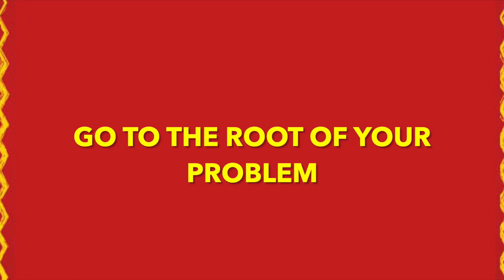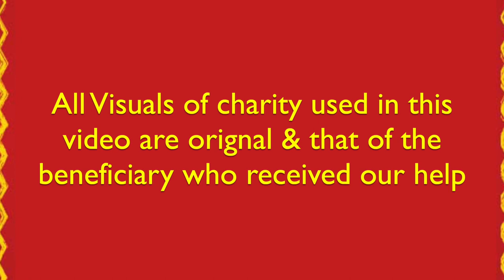Cleanse your Karma with Charity| Charity with Swathi Prasad| Joy of Giving | Do Daana and Dharma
In this video, Mekhala talks about how charity is an important remedy to solve our problems as most of our problems we are facing today is because of our bad karmas of past and present lives.

Charity is the biggest karma cleanser and different forms of charity only helps us evolve and elevate our lives. Mekhala shares different instances of charitable experiences with her client and inspiration Mr. Swathi Prasad who truly lives by the joy of giving to the underprivileged. He is an absolute role model on how to serve the society to the best of one's ability. Together both Swathi and Mekhala have worked on several projects such as blanket distribution, annadaana, offering financial help for medical treatments, helping accident victims through medical assistance, monthly supply of provisions, helping transgenders, offering idols and pooja materials as donation to different temples, revived ancient temples that were ignored through renergisation and pooja processes, offering building materials for construction of new temples to name a few.